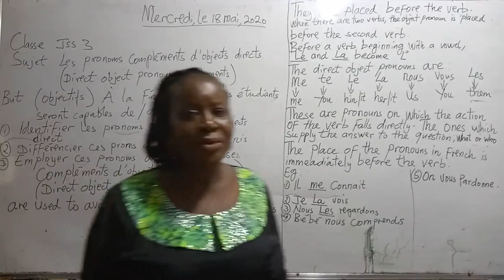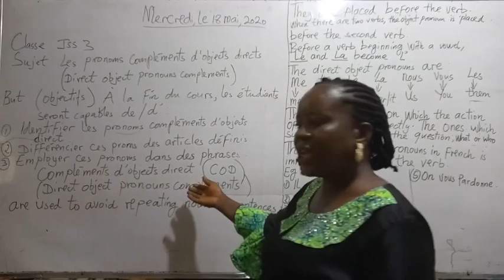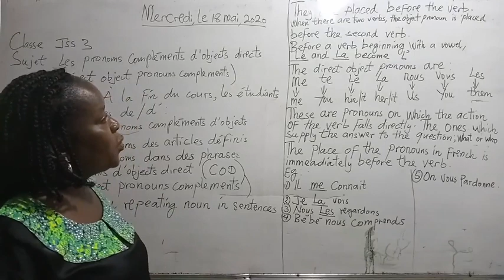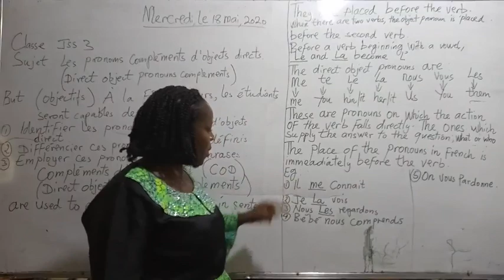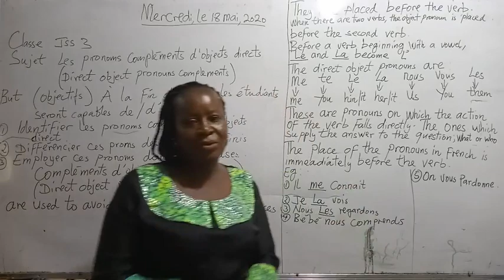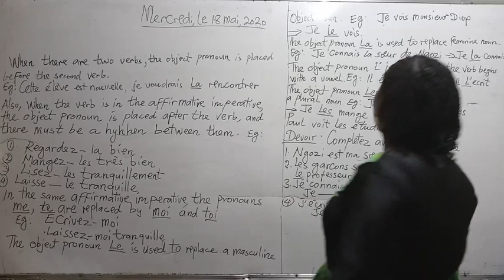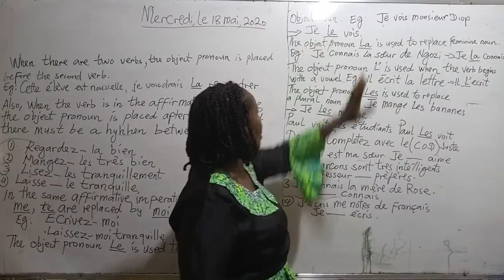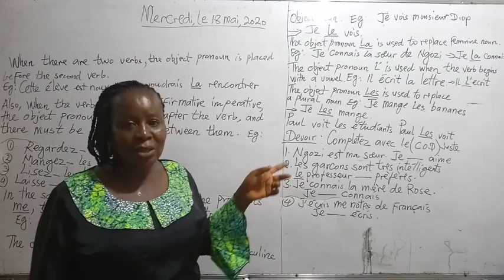JSS 3 FRENCH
TOPIC : DIRECT OBJECT PRONOUNS COMPLEMENTS